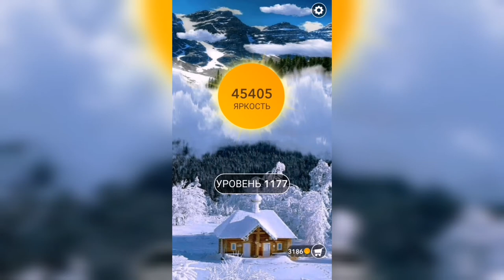Word / Слово Крест: Поиск русского кроссворда / Уровень 1177